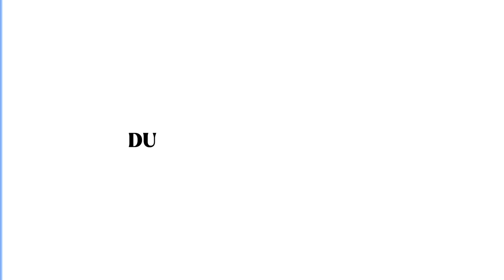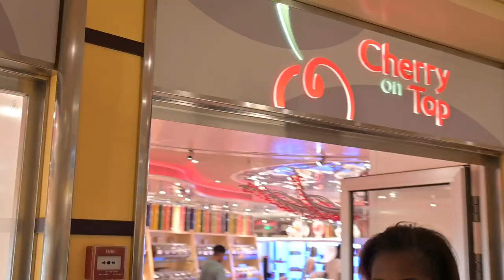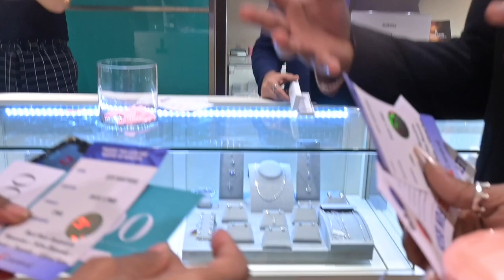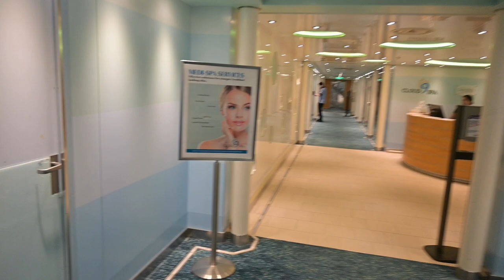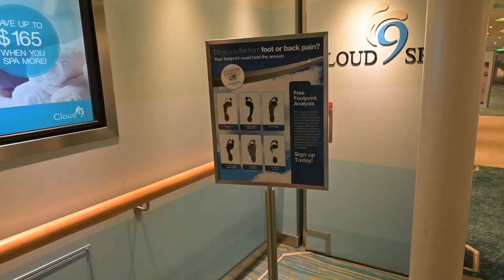TRAVEL VLOG: CARNIVAL CRUISE 2023 | COZUMEL MEXICO | Parasailing + Night life + MORE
Hey my beauties! Welcome to my world of beauty, fashion, lifestyle & nursing!

 Check out my Ebook if you need tools to land your dream unit in the nursing field 📓🩺

The Ultimate Face Master Course is now available as well!💄🔥